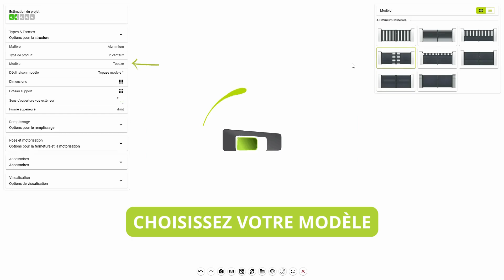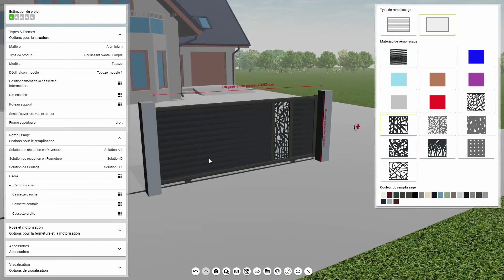Fybolia - Configurateur de Portail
Visualisez votre futur projet !